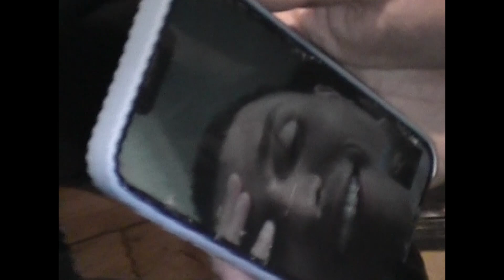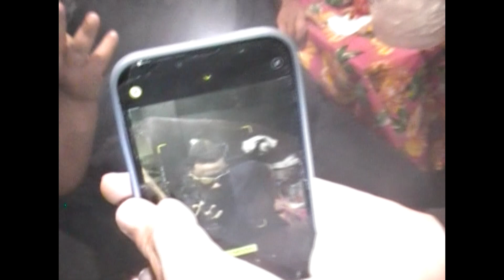UNS DIAS ANTES DE LE COQ ( VIVENCIAS )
Este é um produto original e próprio da Gravadora e Editora. A cópia dele ou o reenvio do mesmo resultará em grandes implicações ao seu canal do YouTube ou até a exclusão do mesmo.

ÉoZSQueTá  ®